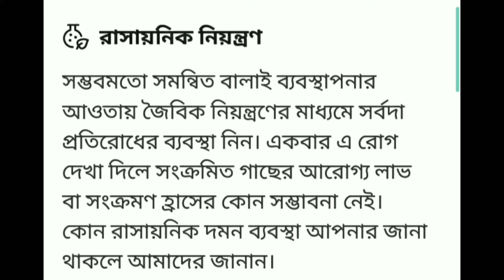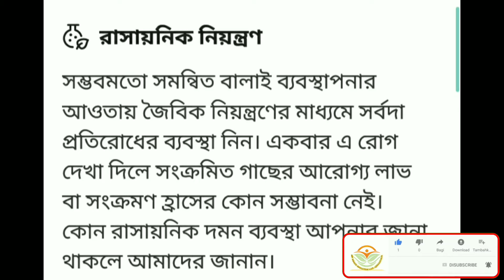কলাগাছের ব্যাকটেরিয়া জনিত পচা রোগ ও চিকিৎসা । Bacterial rot disease of banana and treatment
কলাগাছের ব্যাকটেরিয়া জনীত পচা রোগও তার চিকিৎসা।

Bacterial rot disease of banana and treatment.

Kalagachera byakatlteriya janita paca roga

গাছের ছত্রাক নাশক ঔষধ

Plant Fungicide

কলা গাছের পরিচর্যা

banana plant care

Kalagacha

kala gachera paricarya

How To Get Rid Of Plant Ants

gachera chatraka nasaka auṣadha

গাছের পিঁপড়া দূর করার উপায়

How To Get Rid Of Plant

Antsgachera pimpara dura karara upaya